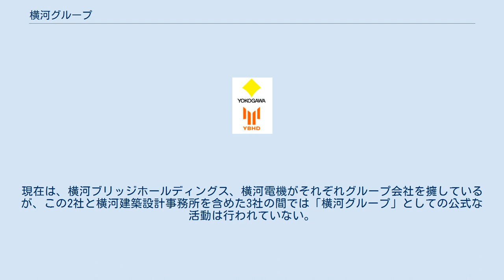横河グループ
横河グループ（よこがわグループ）は、建築家、工学博士横河民輔が創業した企業グループ。
 当時、日本を代表する建築家であった横河民輔は、実業家としての才能にも恵まれ、三井元方（三井財閥の持株会社）から独立し、横河工務所（現・横河建築設計事務所）を設立したことを契機に、横河橋梁製作所（現・横河ブリッジ）、横河電機製作所（現・横河電機）を相次いで設立し、横河グループの基礎を築いた。
その他、横河グループの持ち株会社として横河元方（現・横河商事）、東亜鉄工所（現・横河東亜工業）なども設立し、この五社を「横河五社」と称し、現在でも横河グループの源流企業と位置づけられている。
 しかし、戦時中、軍需の増大に伴い、横河五社のうち横河橋梁製作所、横河電機製作所は多額の増資が必要となり、創業家である横河家の持株比率が低下したことから、横河元方を中心とした持株会社体制が崩れ、戦後、横河五社は資本的には自主独立の経営を行った。
現在は、横河ブリッジホールディングス、横河電機がそれぞれグループ会社を擁しているが、この2社と横河建築設計事務所を含めた3社の間では「横河グループ」としての公式な活動は行われていない。